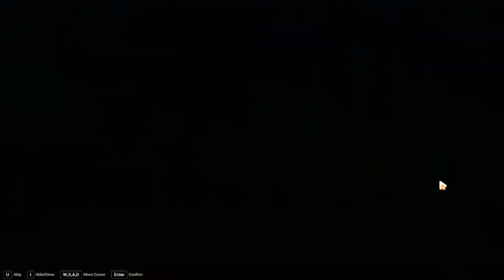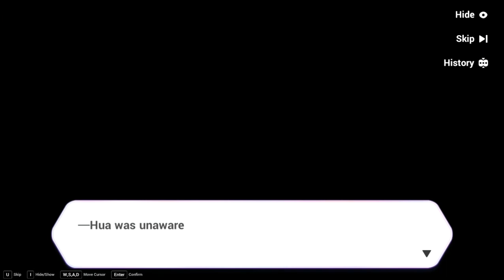Chapter XX: Immortal Phoenix (part 8) | Honkai Impact 3rd